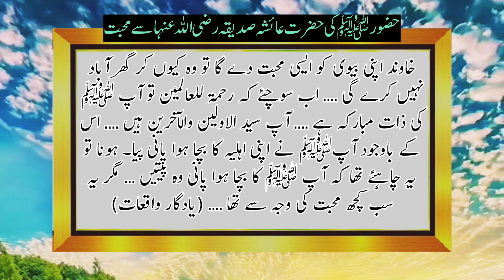Nabiﷺ Ki Hazrat Ayesha RA Se Mohabbat | نبی کریمﷺ کی حضرت عائشہ صدیقہ رضی اللہ عنہا سے محبت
Hazoorﷺ aur Hazrat Ayesha RA ki Mohabbat
Nabiﷺ ki Hazrat Ayesha RA se Mohabbat
Love story of Hazrat Ayesha RA and Prophet Muhammadﷺ
Hazrat Muhammadﷺ or Hazrat Ayesha RA ki Mohabbat ka waqia
Hazrat Muhammad SAW ki Hazrat Ayesha RA se muhabbat
Huzoorﷺ ka Hazrat Ayesha R.A se piar
Hazrat Ayesha R.A ki Hazoorﷺ se Mohabbat
Mere Nabiﷺ ki Hazrat Ayesha R.A se izhar e muhabbat
Hazrat Ayesha R.A ki Huzoorﷺ se Mohabbat ka waqia
Islamic knowledge
Aapﷺ ka Hazrat Ayesha se Mohabbat ka izhar
Hazrat Muhammadﷺ or Hazrat Ayesha RA ki muhabbat
Waqia Ayesha R.A aur Nabi ﷺ ke Mohabbat ka
Nabiﷺ aur Hazrat Ayesha RA ki zandgi ka
Nabi ﷺ ki zandgi ka waqia
Nabi ﷺ Aur Hazrat Ayesha R.A ka waqia
Hazrat Ayesha R.A ka waqia
Hazrat Muhammadﷺ
Hazrat Ayesha R.A
Islamic waqia
Islamic bayan
Islamic group
Islam
Bayan
Emotional bayan
Mohabbat
Piyar
Islamic studies
Love
Allah
Quran
Urdu Islamic waqia
Hindi Islamic waqia
Hadees
Nabi ﷺ ka farmana
Mehrban Voice TV
نبی کریم ﷺ کی حضرت عائشہ صدیقہ رضی اللہ تعالیٰ عنہا سے محبت
نبی کریم ﷺ اور حضرت عائشہ صدیقہ رضی اللہ تعالیٰ عنہا کی محبت
نبی ﷺ اور حضرت عائشہ صدیقہ رضی اللہ تعالیٰ عنہا کا واقع
نبی کریم ﷺ کی زندگی کا واقع
حضرت عائشہ صدیقہ رضی اللہ تعالیٰ عنہا کی زندگی کا واقع
نبی کریم ﷺ
حضرت عائشہ صدیقہ رضی اللہ تعالیٰ عنہا
ربیع الاول بیان